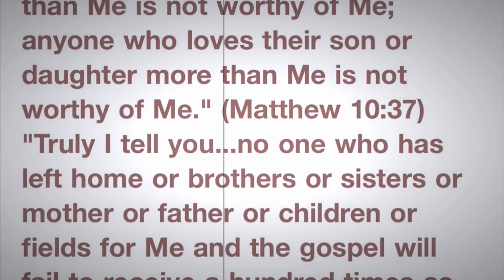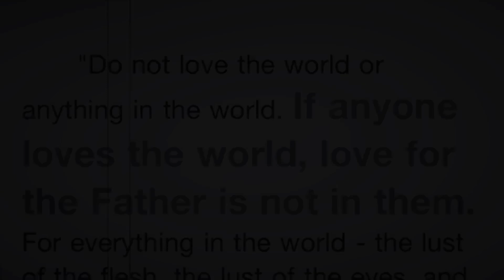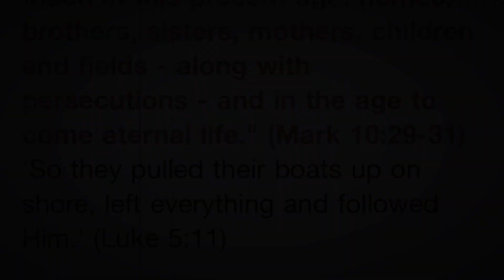Leave Everything (Noizy Follow Me Edit)